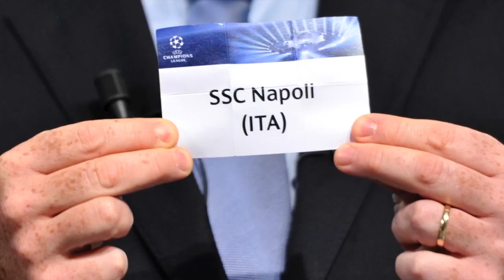Can Real Madrid overturn two goal deficit?